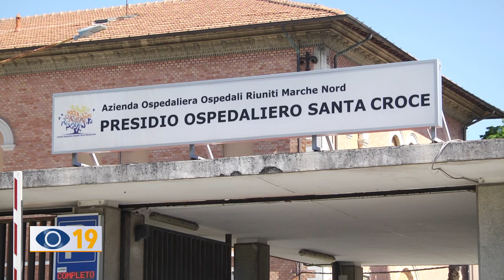Posti letto, M5S: "Regione snobba consiglio Fano"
“50 posti letto a Pesaro grazie alla nuova Cotignola”. L’accusa del M5S: “Ecco perchè la Regione snobba l'invito di Fano a partecipare a un consiglio monotematico sulla sanità”.